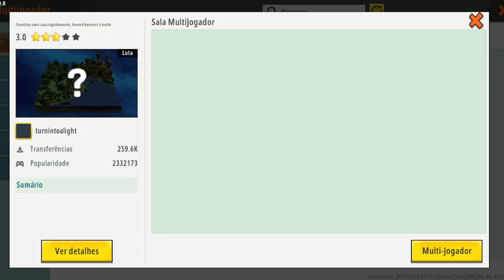Será que esse é o Minecraft de Graça ? [ Mini World: Block Art ]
Testando o MineCraft de graça que achei no Google Playstore.